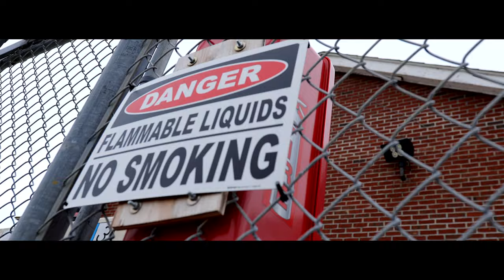Astro Vandalist Feat. Ill Bill & DV alias Khryst - Violence & Lyricism (Cuts DJ Eclipse)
Beats by : Astro Vandalist
Lyrics by : Ill Bill & DV Alias Khryst
Cuts by : DJ Eclipse
Mastering by : LD On The Cuts

Mad Men Entertainment
Ionized Muzick